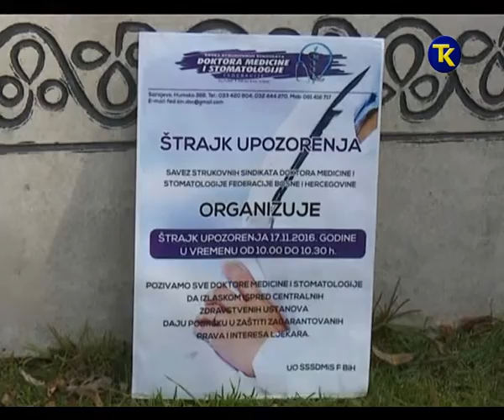STRAJK UPOZORENJA ZDRAVSTVENIH RADNIKA 17 11